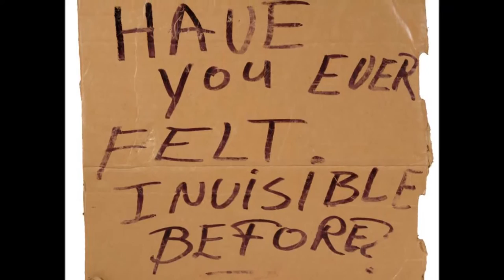Strange Universe - Intoxicate my soul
A sneak preview of our new song with the title intoxicate my soul.
Lyrics :Vasilis Gioulekas
John Sakelakis :Drums
Vasilis Gioulekas :Guitar-Vocals
George Spanos : Bass

LYRICS
I CAN SEE IT EVERY DAY
TV BLOWS MY MIND AWAY
I CAN FEEL IT IN MY WOUNDS
RADIO IS FOOL OF FOOLS
STUPIDITY APRAISED ENDLESLY
ICONS MADE FOR WORTHLESS DEEDS
PLASTIC PEOPLE TELL ME LIES
DISTRACTING PEOPLE FROM REALITY
YOU INTOXICATE MY SOUL
I WAS BORN TO ROCK AND ROLL
INTERNET ADDICTION IS GOING ON
CAN YOU IMAGINE LIFE WITHOUT PORN
DIGITAL FRIENDS WHERE NEVER THERE
HUMAN TOUCH CANNOT BE COMPARED
DAILY JOY OR PRIVATE HELL
MAKE YOUR CHOISE AND MAKE IT WELL
ITS TIME TO TRY TO MAKE A STAND
NOT TO BE BLINDED BY TECHNOLOGY